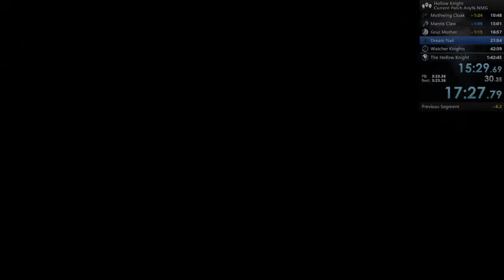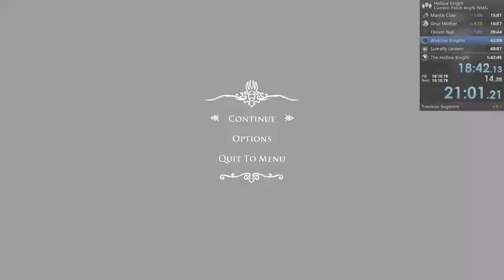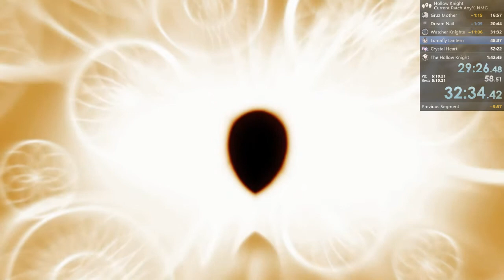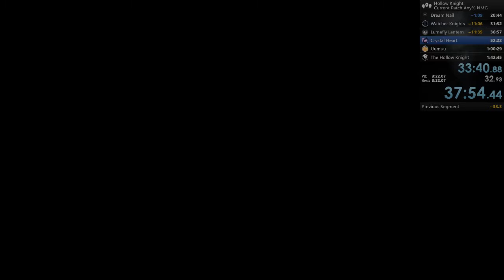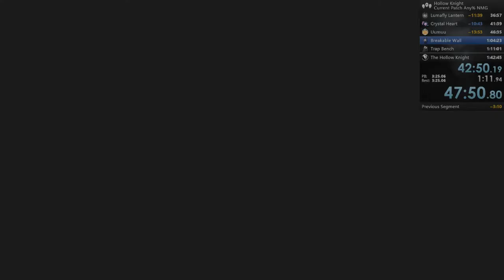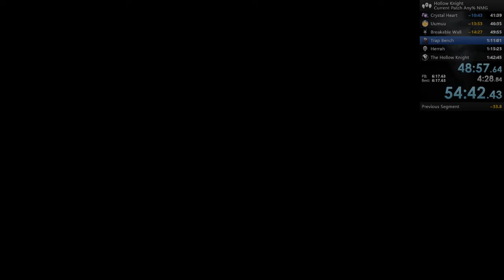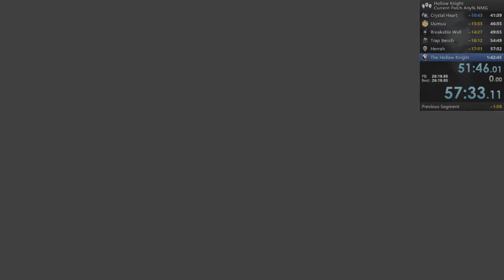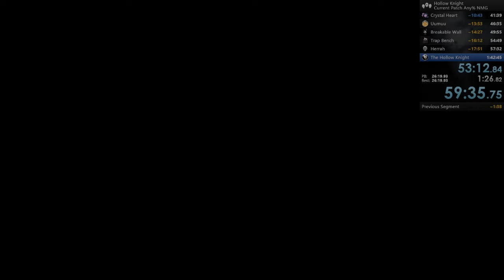Hollow Knight Any% NMG (Current Patch) in 0:57:32!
Massive timesave and broke the hour barrier! Very happy!